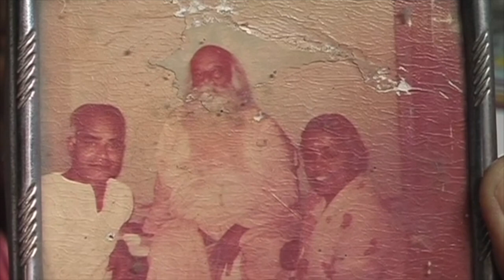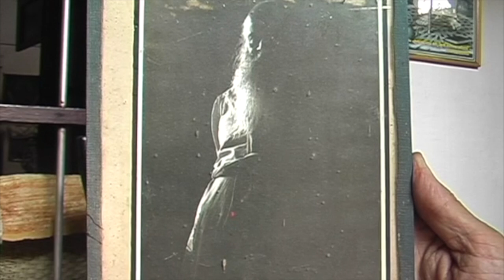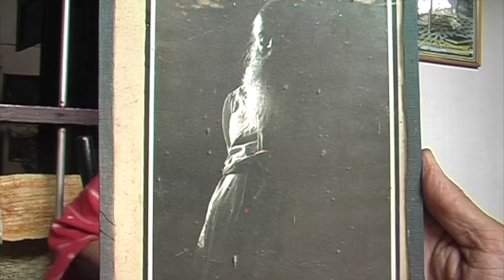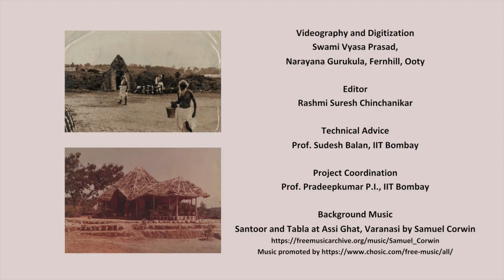Remembering Nataraja Guru: Mrs. Padma Kumar from Bangalore (use headphones)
(use of headphones is recommended)
Mrs. Padma Kumar a devotee and friend of Nataraja Guru (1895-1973) from Bangalore shares her memories. In this heart-touching interview with Scott Teitsworth and Swami Vyasa Prasad, she portrays Nataraja Guru as a dear friend, an Absolutist, and a guiding light in her life.

Nataraja Guru is one of the foremost disciples of Narayana Guru and the founder of Narayana Gurukula More details on his life and work can be found at

Some of the books by Nataraja Guru